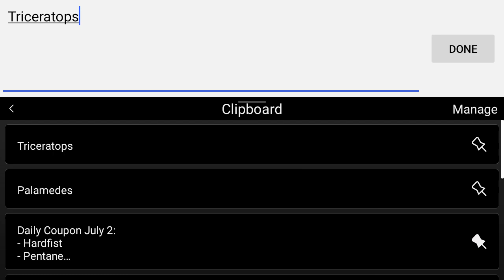The Spike: Voleyball Story - Daily Coupon 7/10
- Triceratops
- Palamedes